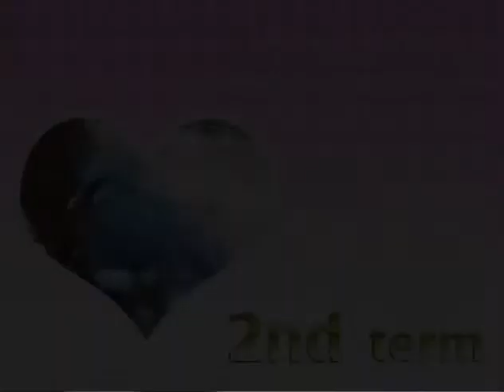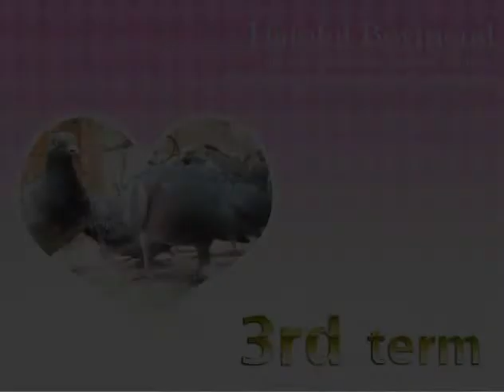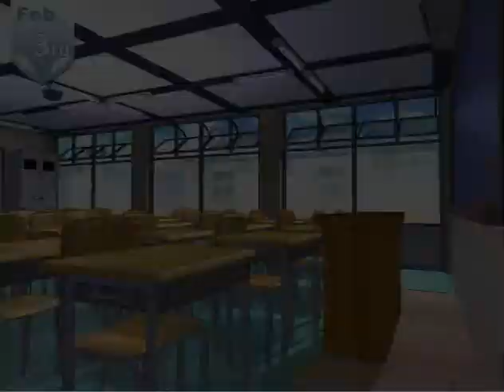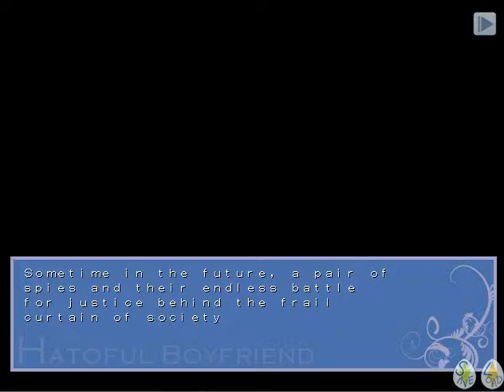Let's Play Hatoful Boyfriend Part 18: Into The Darkness We Go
The Underworld